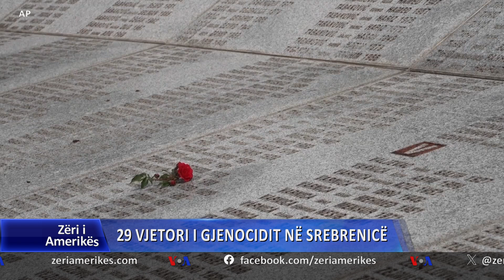29 vjetori i gjenocidit në Srebrenicë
Sot bëhen 29 vjet që kur serbët e Bosnjës sulmuan Srebrenicën, e cila ishte shpallur zonë e sigurtë nën mbrojtjen e paqeruajtësve ndërkombëtarë të OKB-së dhe vranë të paktën 8000 burra dhe djem myslimanë. Masakra në Srebrenicë përbën rastin e parë të gjenocidit në Evropë pas Holokaustit